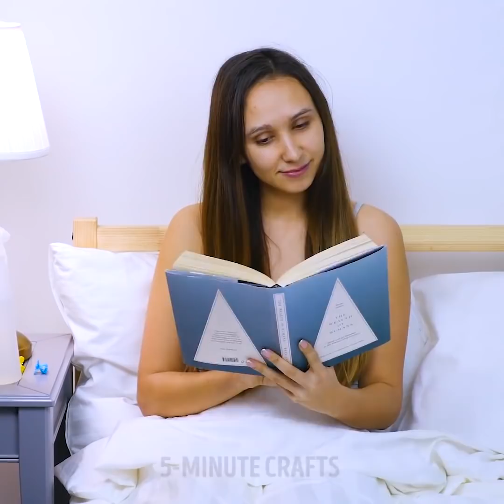22 LIFE HACKS FOR BEAUTIFUL HAIR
SIMPLY FLAWLESS HAIR TRICKS

Have you ever met a woman who was absolutely satisfied with her hair? You are lucky if you may say yes. Hair is the symbol of beauty and attractiveness and every woman try to do their best and little extra to help their hair look flawless. Having stunning hair is something we all dream of, but it takes a lot of work and time to make them look good every single day. You need to take good care of your hair to prevent damage, to get volume and stimulate hair growth. Luckily, we prepared the video that is full of hair hacks that will minimize the time you spend on styling your hair, as well as teach you some hair tricks that will for sure make your life so much easier.
Watch the video and find the following brilliant hacks:
-Make perfect ponytail using a vacuum cleaner
-Fast and lazy ways to curl your hair
-Use eye shadows to color your hair for a party
-If your hair tie is stretched just put it in hot water
-If you don’t have time to wash your hair before work in the morning you may use Baby powder as the dry shampoo in the night
-Find the recipe for natural dandruff treatment. Mix one egg and beer to prepare the mask
- No time to prepare for the party? We will show you how to curl your hair super fast using really creative ways. You can curl your hair with the help of pencils and bobby pins
-You will find out how to curl your hair using a straightener
- Create DIY headbands from old T-shirts
-Update your look with a creative, unique DIY hair accessory. Check out our easy to follow step by step tutorials to learn how to make them.
Always wanted long hair and need some advice on how to stimulate hair growth? We have helpful recipes of essential oils that you can prepare at home for a penny. Homemade oils also could be used for growth stimulation of eyebrows and eyelashes. The most popular ingredients for homemade oils are castor, avocado, and coconut oils.
Find out lots of easy 5-minute hairstyles in our video!

TIMESTAMPS:
00:11 Lazy curls
01:19 Flawless ponytail
01:46 Baby powder dry shampoo
02:30 Natural dandruff treatment
03:52 Pencil hairstyle
09:09 DIY essential oils